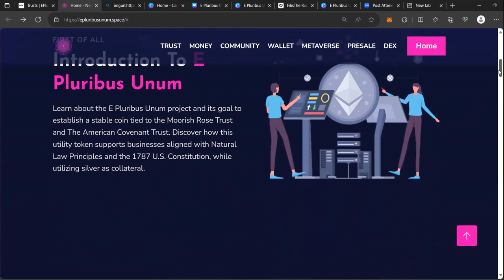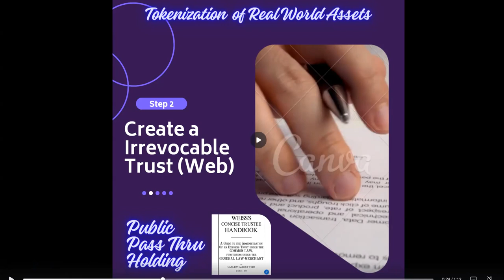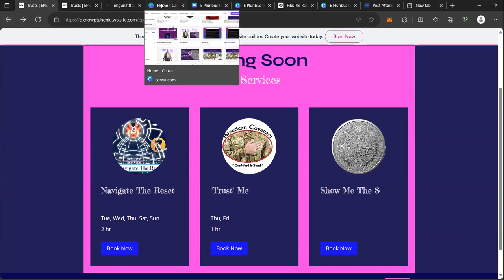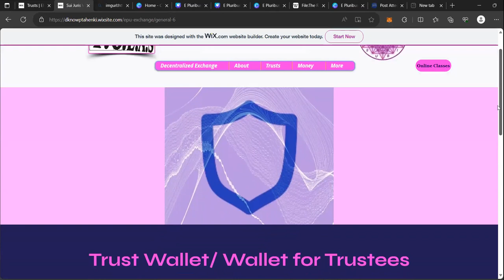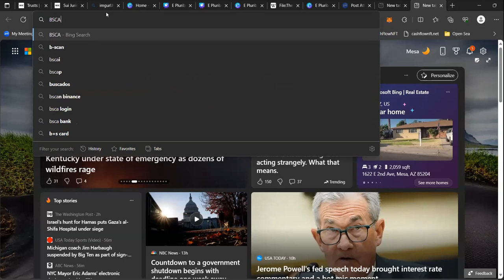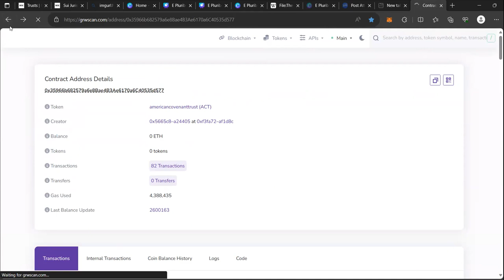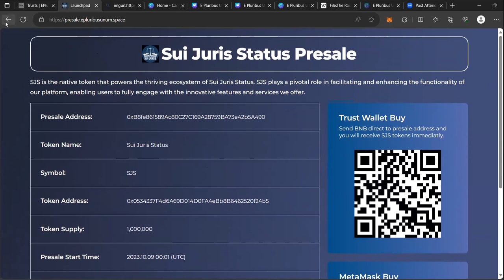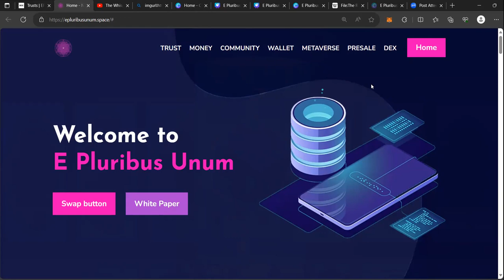E Pluribus Unum Q and A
The following video is a Question-and-Answer session for the E Pluribus Unum Exchange Decentralized Distributed Network and Communities.
The exchange is designed with the 7 Hermetic (Natural Law) Principles and the Moorish Zodiac Constitution as its foundation.

epluribusunumexchange.io